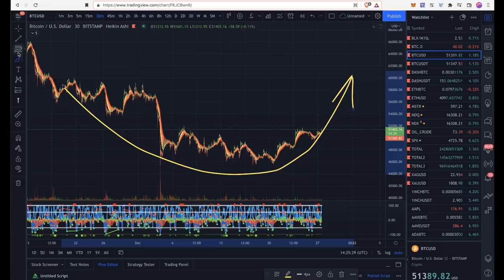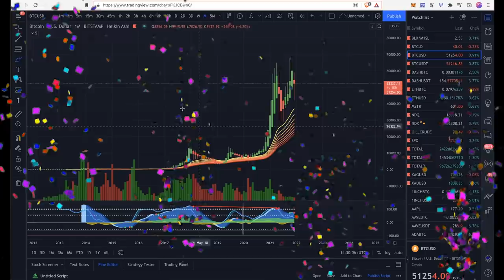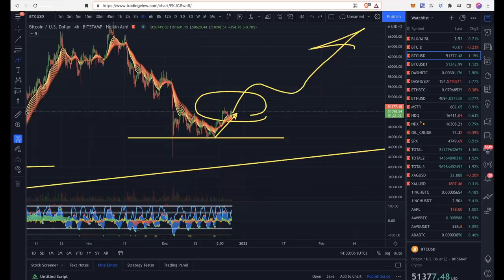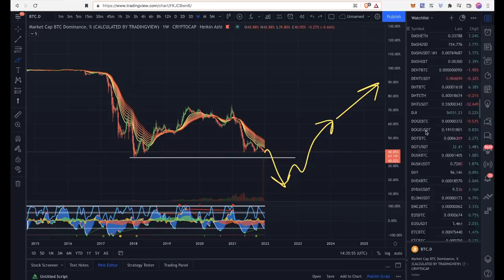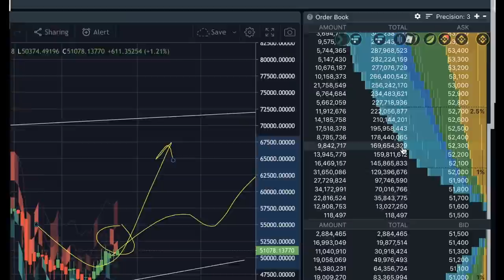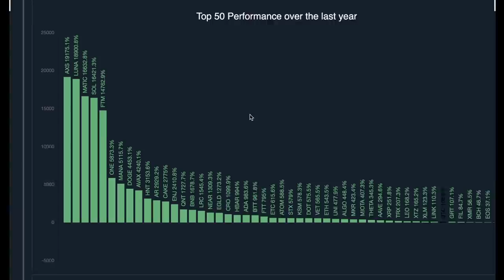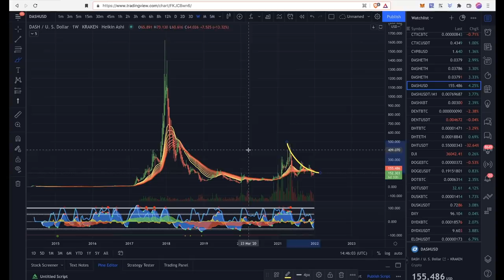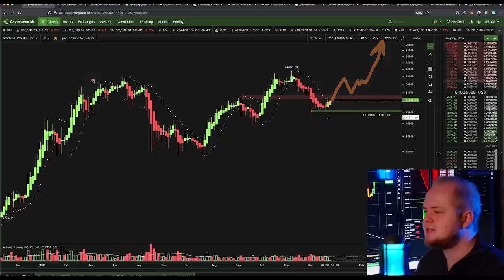КАК ОСЕДЛАТЬ БЫЧИЙ РЫНОК? Что еще не поздно брать? [Биткоин, Альткоины] + Кевин Свенсон!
BTC: 1JcJgpSHbrRwgnvLeteXNfNXxLgpDuxyMP
ETH: 0xC8b0CF755bec8155D371676D77A579D7E15fd7eD
DASH: XuhZGGGezSEqnDq5ETBkiMc4ARfS6UxQAi
LTC: LfGpGJjkcrgZV12VNnQdEx79uHgeHSS8oG